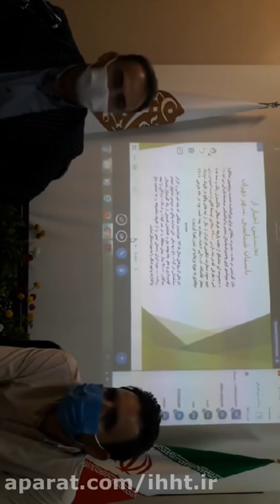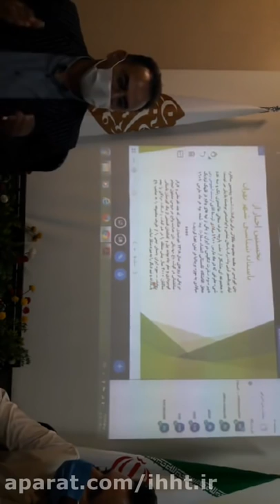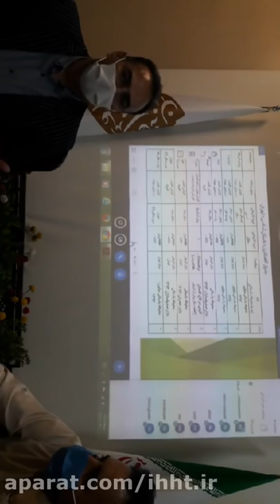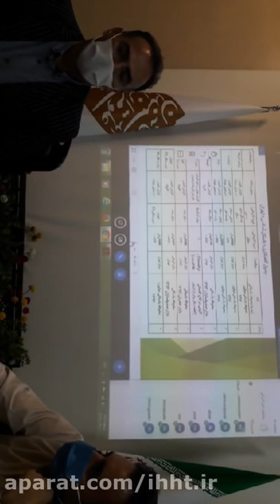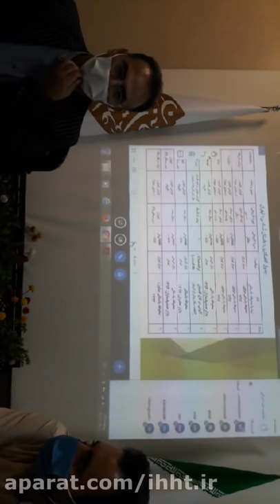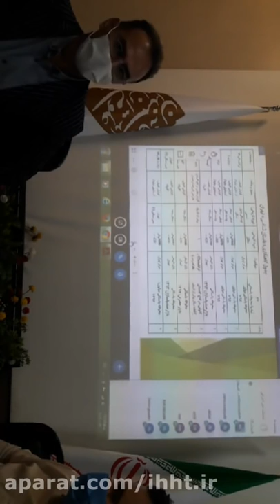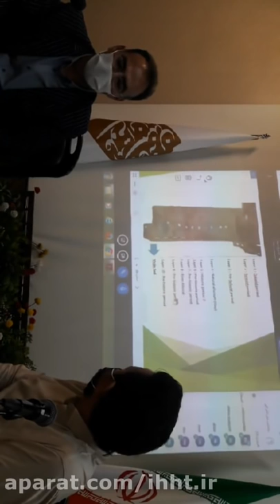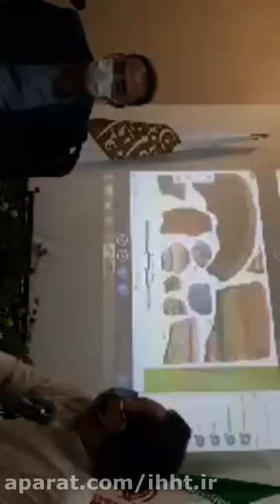Lecture by Professor Qadir Afrond Tehranology from an archaeological perspective